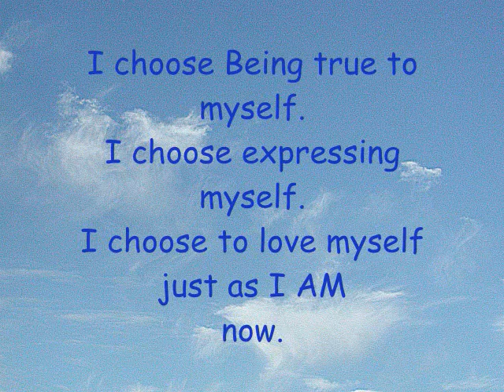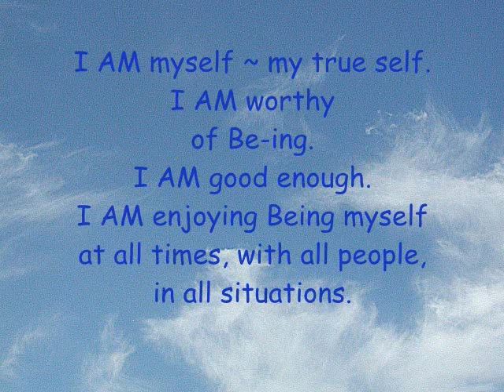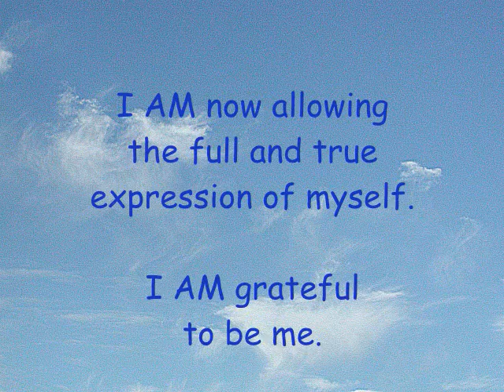I AM Good Enough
This is a meditation about being good enough. Unfortunately, the feeling of not being good enough is one of the most common debilitating feelings we share in our society. For best results, read the meditation out loud while applying the WHEE technique (Wholistic Hybrid derived from EMDR and EFT developed by Dr. Daniel J. Benor, MD WHEE formula is a simple tapping method:Crossing the arms, allowing the palms of the hands to rest on the opposite biceps, begin to tap alternately on the arms in a rhythm that is comfortable.
This has been the easiest, least time-consuming and most effective way to get rapid positive results from the Meditations. Music on this video is Harp Dream by Ariell from the Conversations with Angels cd.